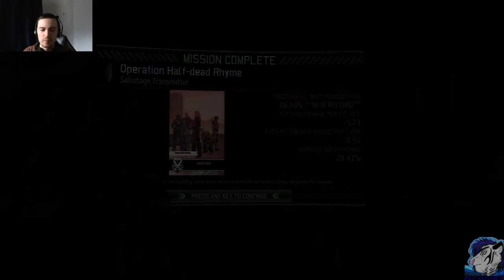Let's Play XCOM 2 - Modded - L/I - #8